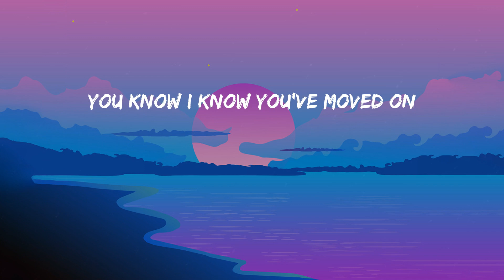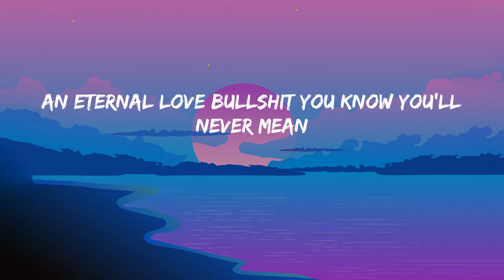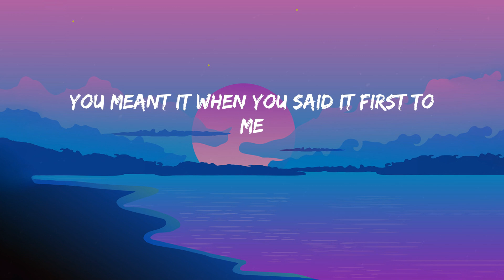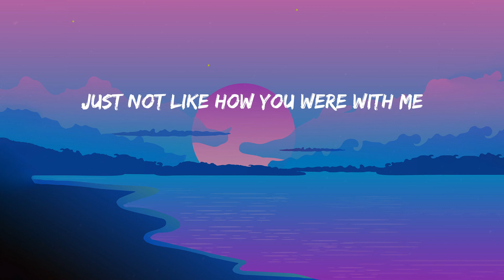happier - Olivia Rodrigo (Lyrics) Ed Sheeran, Taylor Swift, Halsey....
Lyrics:
Really
Ooh, ooh-ooh-ooh
Ooh, ooh-ooh-ooh
Ooh, ooh-ooh-ooh